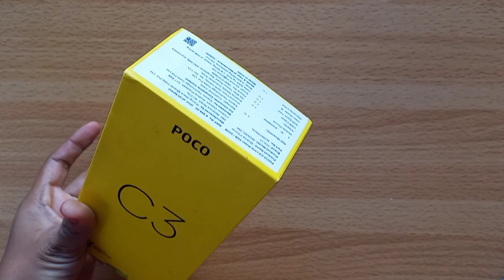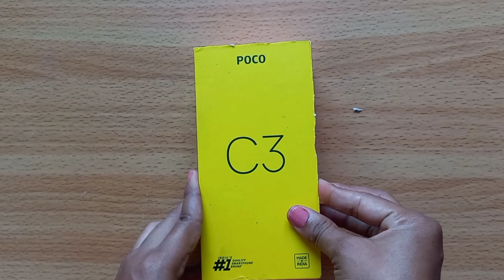DIY pencil box from mobile box|Hello kitty pencil box|How to make pencil case easy💕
In this video iam going to show you out of waste mobile box 📦  reuse idea.

pencil box making at home very easy

If you have any suggestions or feedback regarding this video,let it share in a comment your response is valuable to us and always appreciated.

I wish you all Happy crafting 💜

I need your support and encouragement.